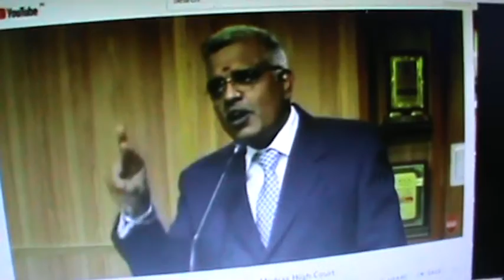உயர்நீதி மன்றம் நீதிபதி வெங்கடேஷ்,, சீனியர் வழக்கறிஞ்சர் வைரல் லஞ்ச சொத்து,, அப்பாவி ஜூனியர்கள்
Pachari conceives a stable body, stable mind, stable food, stable friendship, unified potentiality, and the stable Nation
Indian Judiciary may please cross every barrier in yoga
Approved Value Analyst, Cost Analyst, Technologist, and
Youtube, Facebook, Linkedin, Blogger and Twitter